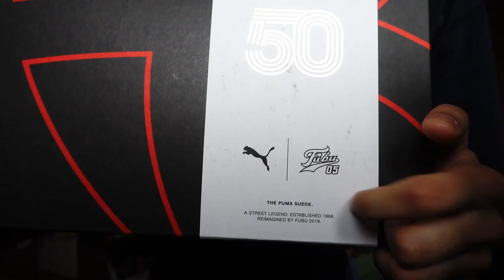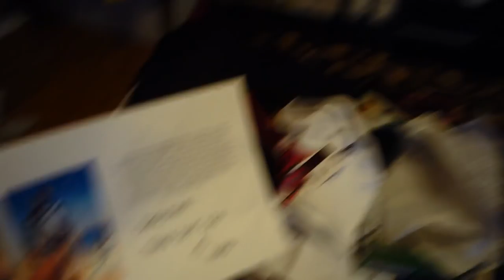$1000 STREETWEAR MYSTERY BOX FROM...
HUGE MYSTERY BOX UNBOXING!
They included so much stuff in the mystery box! About 1 thousand dollars worth!